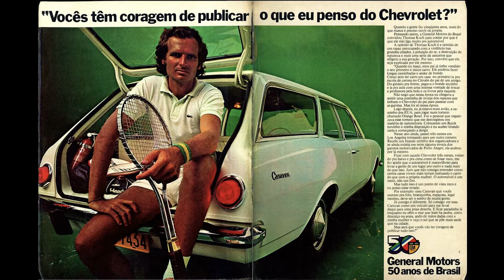Thomaz Koch, exemplo de honestidade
Discurso de Thomaz Koch durante o 3º Ué?! SOPA!